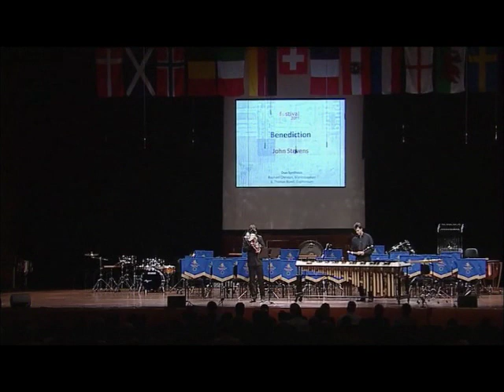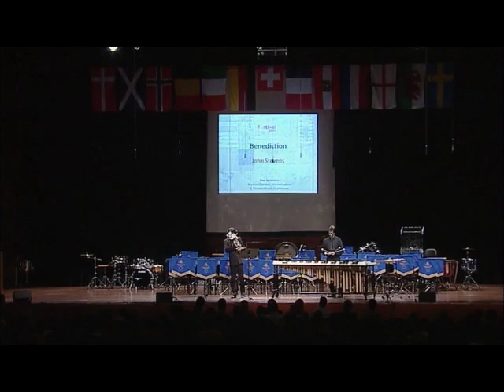Duo Synthesis - Thomas Rüedi, Raphael Christen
EBBC Montreux 2011, live